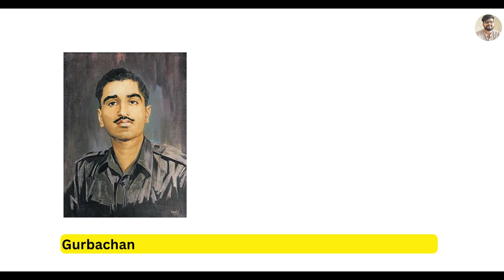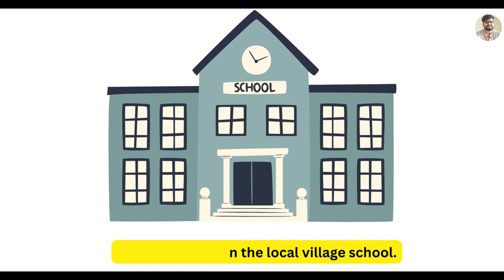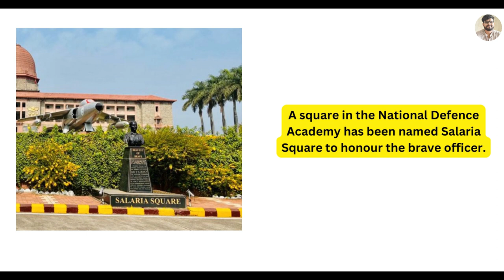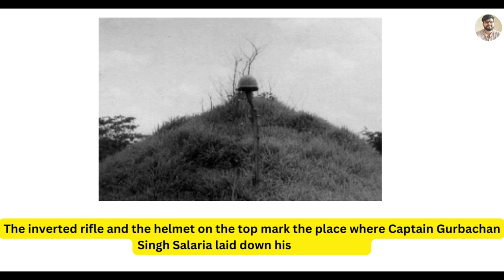Captain Gurbachan Singh Salaria: The Unsung Hero | Param Vir Chakra Recipient,India's UN Peacekeeper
Gurbachan Singh Salaria, PVC—an Indian Army officer and distinguished member of a United Nations peacekeeping force. Captain Salaria, an alumnus of King George's Royal Indian Military College and the National Defence Academy, etched his name in history as the first NDA alumnus and the sole UN Peacekeeper to be honored with India's highest wartime military decoration, the Param Vir Chakra (PVC).

Join us as we unravel the inspiring story of Captain Gurbachan Singh Salaria, whose unwavering commitment, exceptional bravery, and selflessness led him to perform remarkable acts of valor on the battlefield. Through captivating accounts and historical footage, we pay tribute to this incredible soldier, highlighting his unwavering sense of duty and disregard for his own safety in the face of adversity.

Don't miss this opportunity to learn about the life and legacy of Captain Gurbachan Singh Salaria—a true symbol of courage and sacrifice. Join us on this unforgettable journey that celebrates the indomitable spirit of a remarkable individual who embodies the essence of a hero.

Together, let us honor the brave souls who have dedicated their lives to protect and serve.